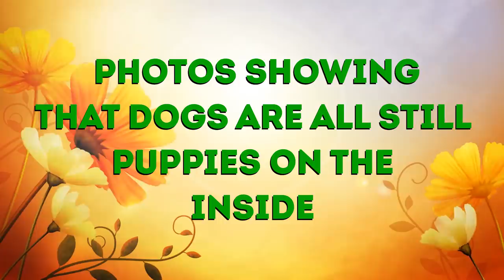Photos Showing That Dogs Are All Still Puppies On The Inside 「 funny photos 」